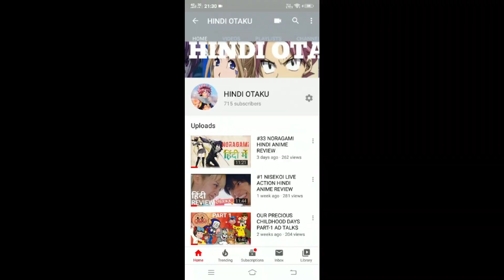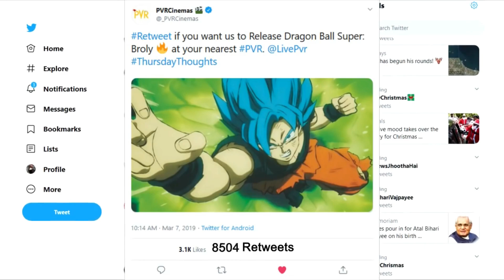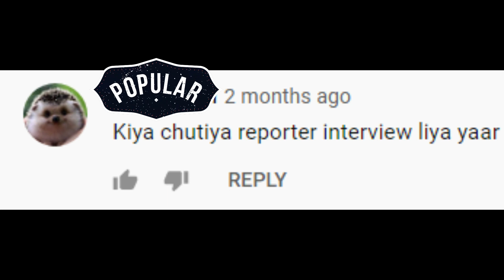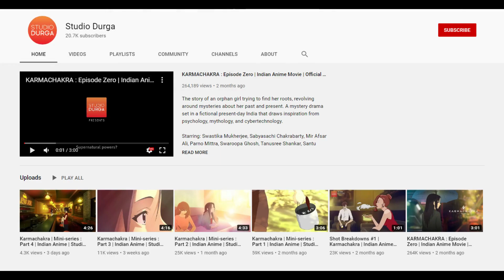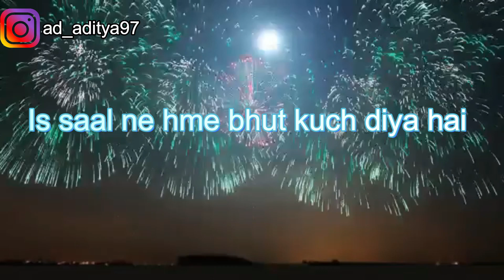ANIME REWIND 2019 THE STRUGGLES AND SUCCESS STORY OF INDIAN ANIME COMMUNITY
A VERY HAPPY NEW YEAR TO YOU ALL OUT THERE MINNA, it's celebration time hope you all guys are gonna enjoy it at its fullest, so here is a little achievement achieved by all of you. ARIGATOU GOZAIMASU NE !!

2019 brings us biggest achievement in history, first Dragon Ball Z Brolly and then Tenki No Ko with none other then director himself who helped us alot in this struggling period, ARIGATOU MAKOTO SENSEI !!!

Again A VERY HAPPY NEW YEAR TO YOU ALL !!

If you have any badass anime, which you want me to watch. Then what are you waiting for?

I always review here about animes which i saw so that your time is not going to waste in searching different categories of anime, I am from India and this channel is specially made for you all, to hear my review and then only give your precious time for particular anime.

If you dont like this video still.
Kya pta next wali psnd aa jae, so in advance LOL.

About Me : My name is Aditya, and I am from Computer Science Field, Having vast range of hobbies some of which are.
Singing, Cooking, Story Writing, Sketching. I am an Otaku, Big fan of "Fairy Tail" anime.

ARIGATOU GOZAIMASU MINNA !!!